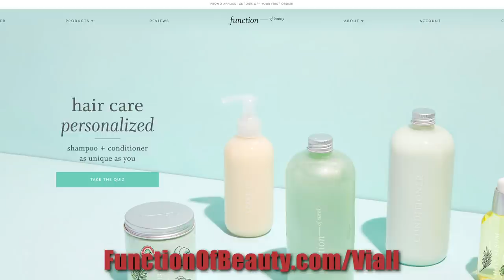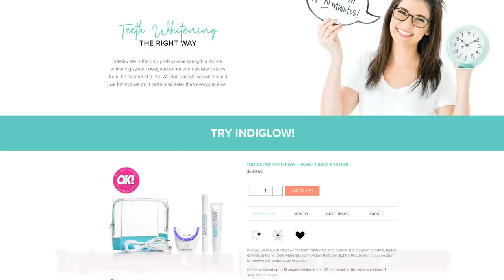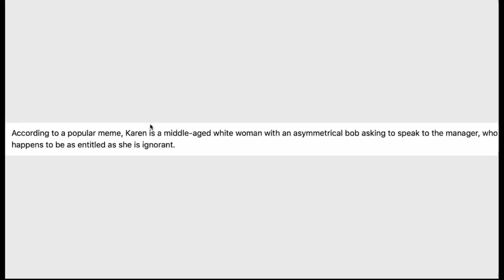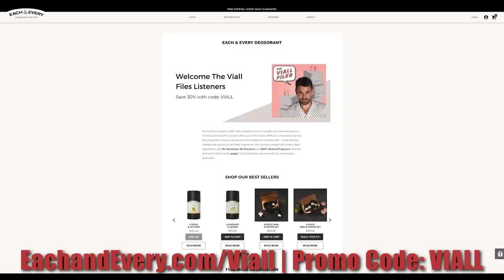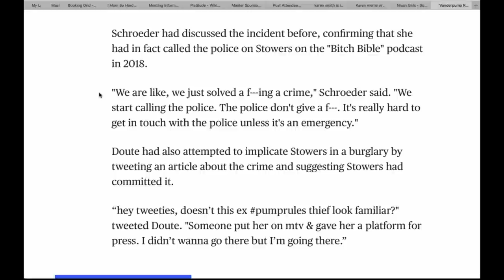Viall Files Episode 144: Trying To Understand Karen Culture with Sarah Colonna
Are you fascinated by “Karen” culture? Well, we are and wanted to take a look into what is going on with this new pop culture phenomenon. Nick & Krissy are joined by Actor, Comedian, & Author Sarah Colonna, who may have played a “Karen” here and there on TV. We take a look at how this culture came about, the behavioral traits associated with it, how it is being used politically, and why it is sometimes better to just take a breath and walk away. Most importantly we send lots of love to everyone out there named Karen who might find it to be a difficult trending topic.

Episode Socials:
Viall Files @viallfiles
Nick Viall @nickviall
Krissy Lindquist @thekrissylindquist
Sarah Colonna @sarahcolonna1